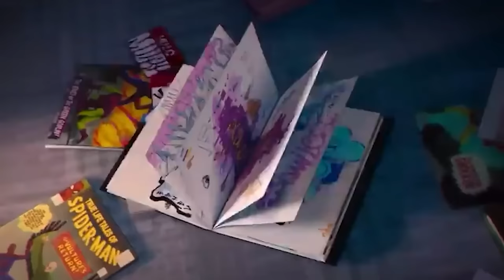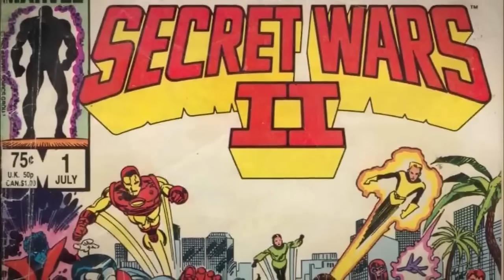EVERY MARVEL PROJECT COMING 2024 & 2025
About:
Brian Braddock is a fictional superhero appearing in British and American comic books published by Marvel Comics, originally as Captain Britain. Created in 1976 by writer Chris Claremont and artist Herb Trimpe, with later contributions from Alan Moore and Alan Davis, he first appeared in Captain Britain Weekly #1. The character was initially intended exclusively for the British comics market.

Endowed with extraordinary powers by the legendary magician Merlyn and his daughter Roma, Brian becomes Captain Britain, assigned to be the champion of the British Isles and its peoples, as well as the defender of Earth-616 as a member of the multiversal Captain Britain Corps. Following his corruption by Morgan le Fay, his twin sister Betsy reclaimed the mantle of Captain Britain, with Brian taking up the moniker Captain Avalon as defender of Avalon.

Cast:
Robert Downey Jr, Tom Holland, Henry Cavill, Katherine Langford, Rosamund Pike, Tom Wright, Jason Clarke, Jack O'Connel, Mia Wasikowska, Jack reynor